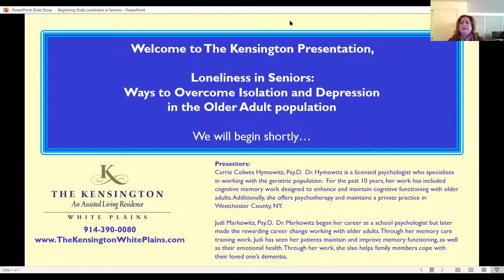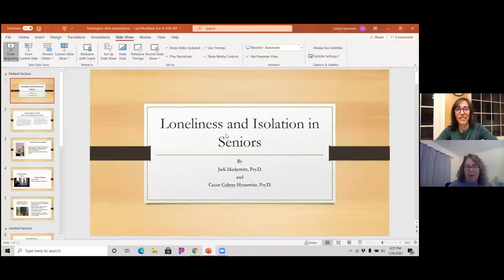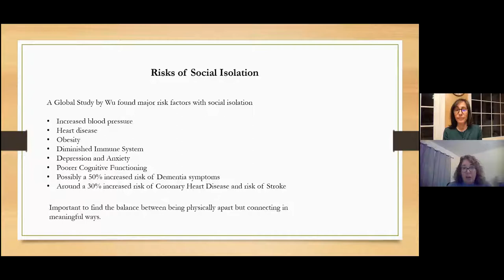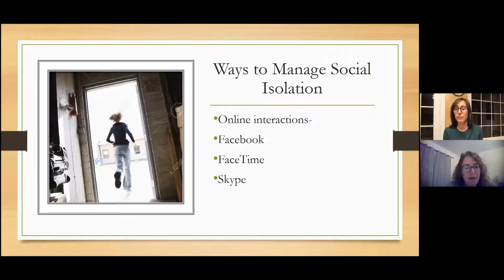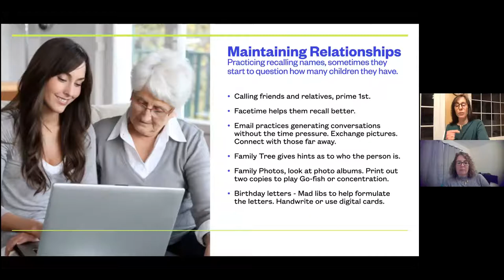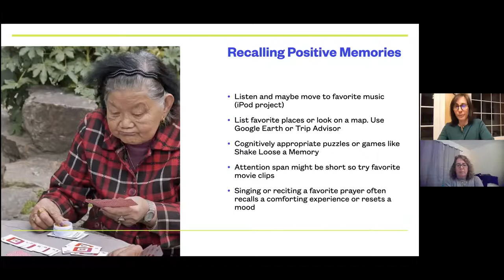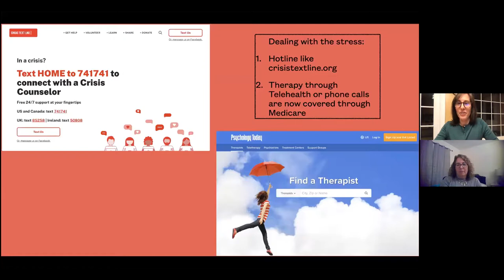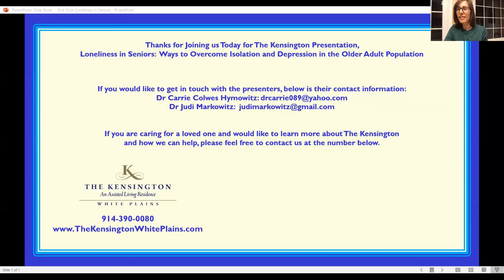Loneliness in Seniors: Ways to Overcome Isolation and Depression in the Older Adult Population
Presented by The Kensington White Plains with Carrie Colwes Hymowitz, Psy.D and Judi Markowitz, Psy.D.